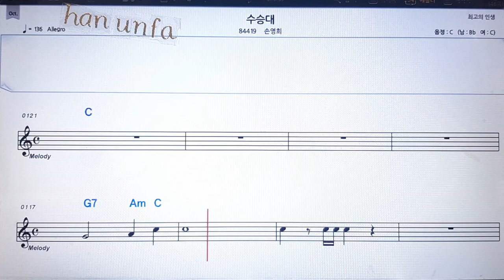수승대/손영희💋노래방 반주*기타 코드 악보*가라오케💖Karaoke*Sheet Music*Chord*MR